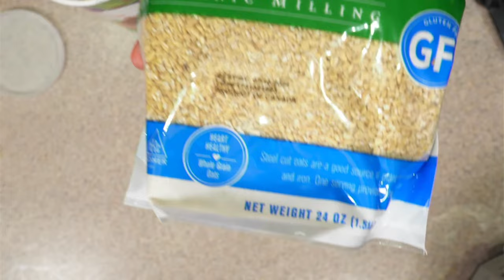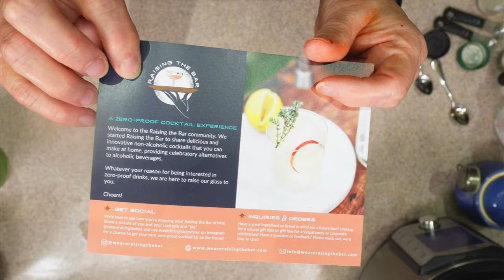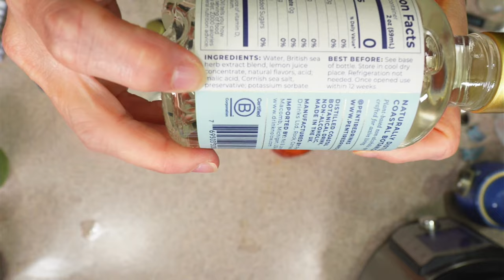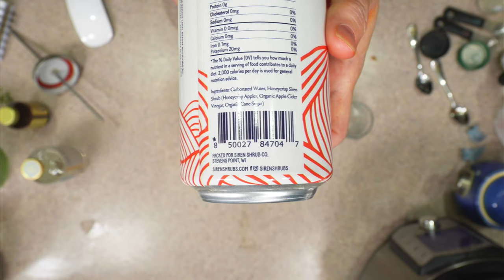Instant Pot Sweet Potato Black Bean Chili - Vegan and No Added Oil!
October is more than just pumpkin and spice! Let's make my go-to lazy black bean chili recipe. Today, we'll make it in the Instant Pot, but I'll tell you how to make it in the slow cooker, too.

The recipe is coming to the blog soon, and I will update the link here! You can sub butternut squash, pumpkin, or another winter squash.

🎃 Top 5 Halloween Videos You Can't Miss 🎃

🥕 Sign up to my newsletter & get my 4 most popular spice blend recipes

🥛 Arcmira is my favorite small heated milk maker